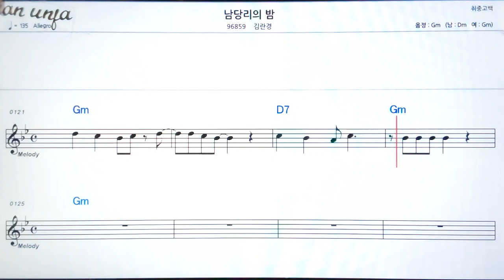남당리의 빔/김란경👍악보, 기타 코드,가사,Karaoke*가라오케 반주